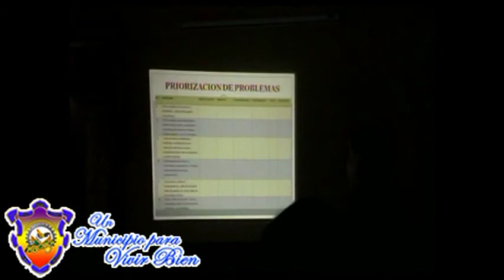Proyectos Municipalidad sampedrana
Varios son los proyectos que la municipalidad de San Pedro Sacatepéquez ha realizado en lo que va del año en el gobierno municipal del Lic. Carlos Bautista.